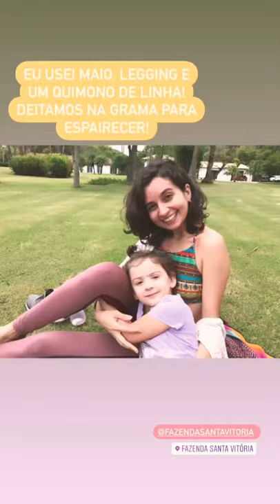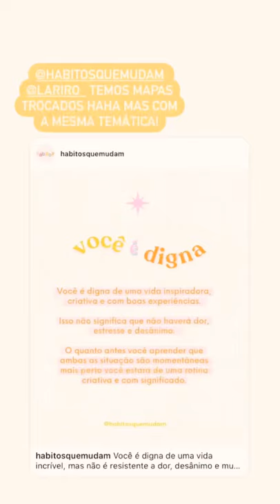Vlog: Feriado em família na Fazenda Santa Vitória - Grazy Pacheco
Oi gente, como vocês estão? Eu espero que estejam bem!

O vídeo de hoje é um vlog especial onde mostrei como foi o feriado de dias das crianças no Hotel Fazenda Santa Vitória, na cidade de Queluz, em São Paulo (divisa com o Rio). Foi uma delícia! Espero que gostem e se inspirem!

COMENTE o que você achou e se tiver alguma dúvida, eu também respondo.

COMPARTILHE com alguém que você queira INSPIRAR!

Com amor,
Grazy.